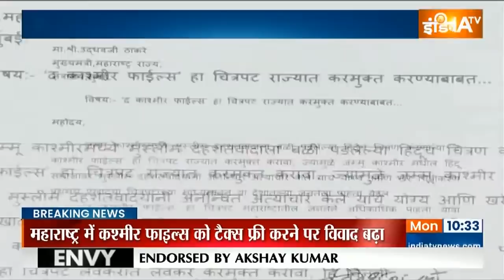'The Kashmir Files' को टैक्स फ्री करने की मांग पर Priyanka Chaturvedi का ट्वीट, जानिए क्या बोलीं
एक ओर जहां कांग्रेस ने 'द कश्मीर फाइल्स' के खिलाफ मोर्चा खोल दिया है वहीं महाराष्ट्र में इस फिल्म को टैक्स-फ्री करने की मांग की जा रही है। अब इस पर प्रियंका चतुर्वेदी ने भी अपनी प्रतिक्रिया दी है।